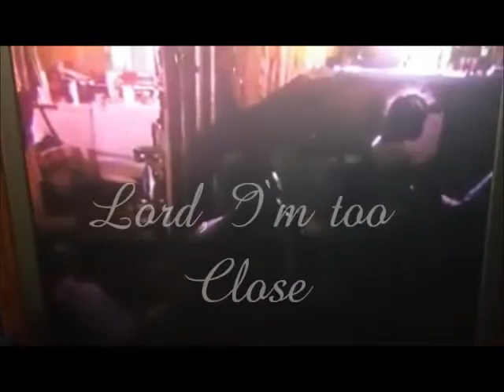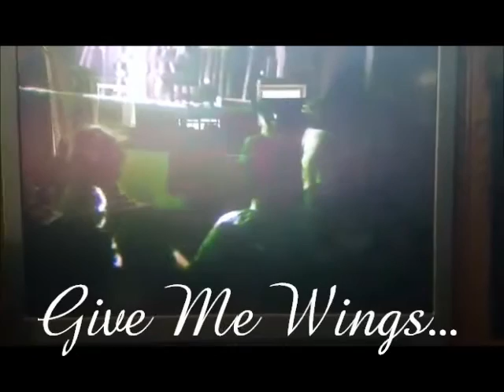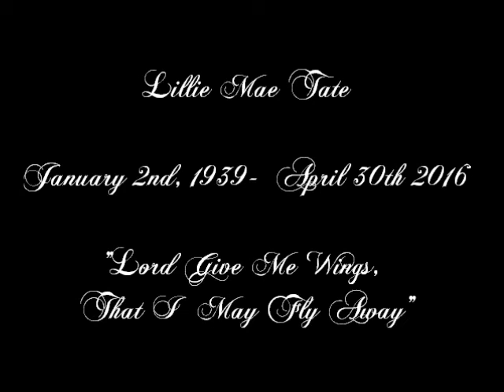Lillie Mae Tate Memorial Video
Life Reflections of Lillie Mae Smith-Tate
January 2, 1939-April 30, 2016